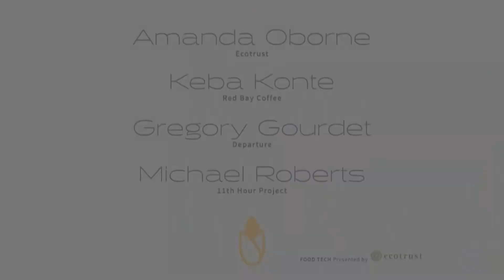Amanda Oborne group chat